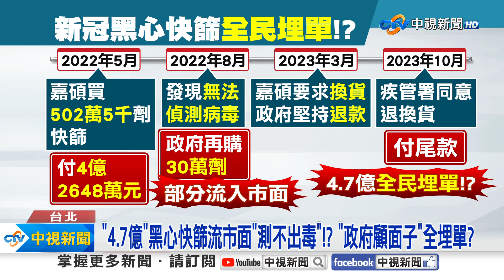"高端流感"安全性"也列機密?! 爆政府買4.7億"不良快篩"?!│中視新聞 20231017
高端流感公費疫苗，現在針對20歲以下孩童，50歲以上長者，進行施打，不過高端宣稱的臨床試驗，只有針對20到50歲，換句話說，目前在台施打對象的臨床數據，都在韓國，而藍委跟政府要"臨床安全數據"，竟然被以"商業機密"拒絕提供，現在連去年的新冠快篩，都傳出有黑心快篩流入市面，高達4.7億公帑，恐怕全民埋單。